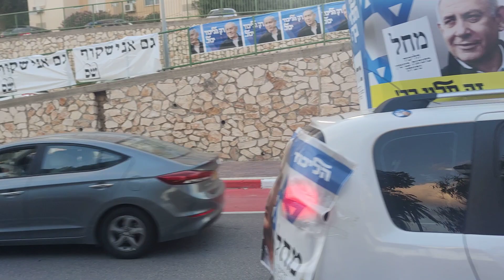בחירות בנשר: קלפי מרכזית בתיכון בעיר, בעיקר אדישות ושיעמום נכון לשעה זו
צילום: חדשות NWS